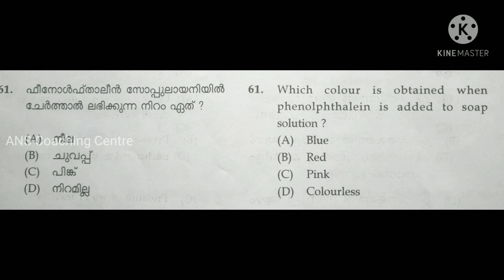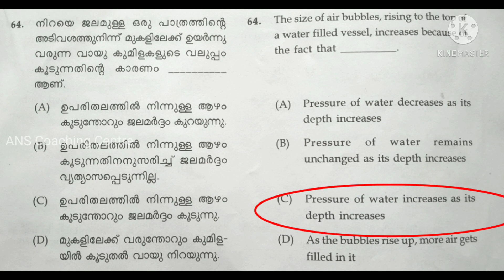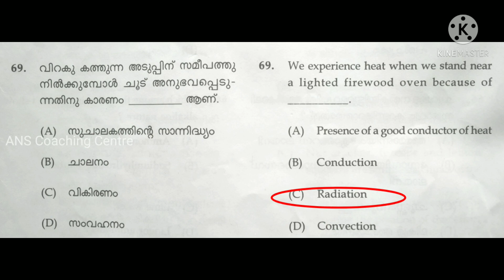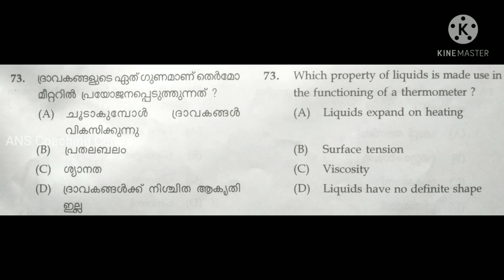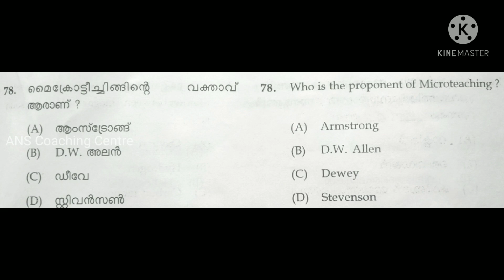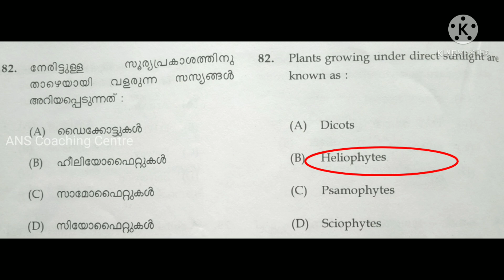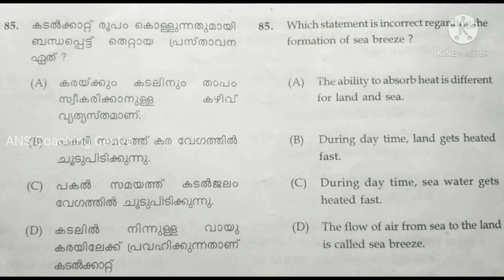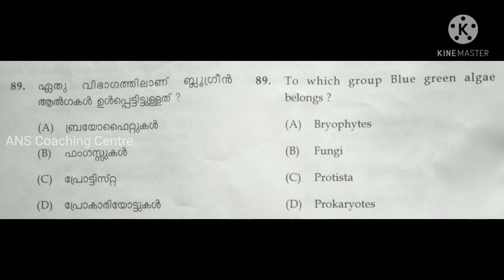KTET | category 2 science previous questions | ktet coaching | ANS Coaching Centre |tet online class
ktet category 2 general science previous question paper December 2020
query solved
ktet
ktet category 1 general science
ktet category 2 general science previous question papers
ktet notification
ktet updates
ktet Class for science